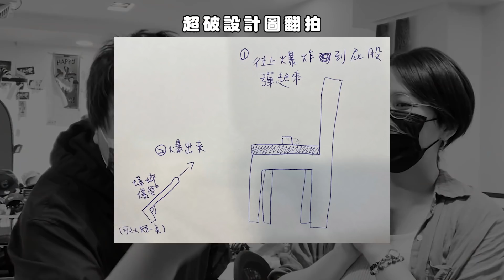【LiFe】嚇老闆要準備什麼？上不首位刺青師誕生？小強噴射爆管幕後秘辛！ft.@Life-jb9in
還記得今年上班不要看給老闆呱吉的父親節驚喜嗎？
想不到嚇個老闆還要準備那麼多東西！
看來是得與@1129jerry建立良好的合作關係了（燦笑）
（內無蟑螂噁心畫面請放心觀賞）